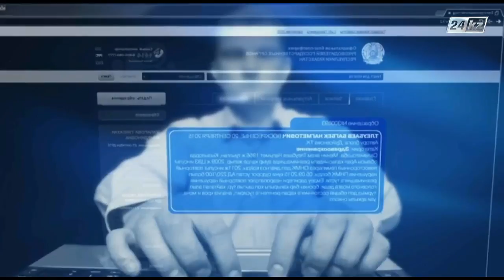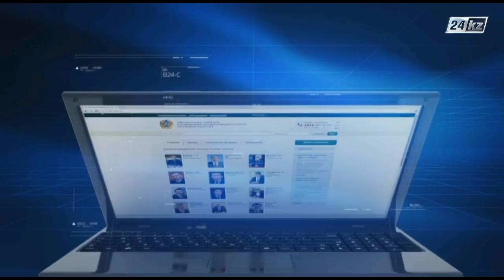Блог в помощь. Легализация имущества